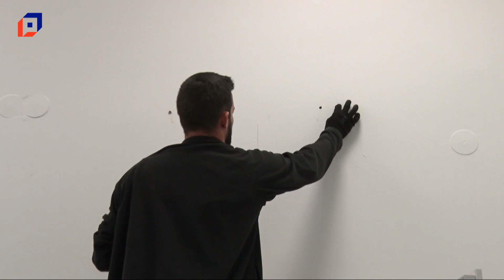Klímákat szerelnek a JMK-ba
Több mint 120 millió forintot különített el a képviselő-testület energetikai beruházásokra a szeptemberi költségvetés módosításban. A tervezett beavatkozások közé tartozik, hogy a Jókai Mór Művelődési Központba hűtő-fűtő klímákat szerelnek fel. Ezzel folytatódik a színházépület energetikai korszerűsítése, melynek ez a harmadik eleme. A munkálatok már zajlanak az irodákban.